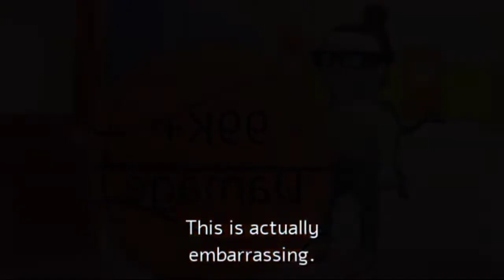Soc parody Twirp tale full series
2 Rest of packed animation in one vid to be arrived later.
Decided do what i want later.